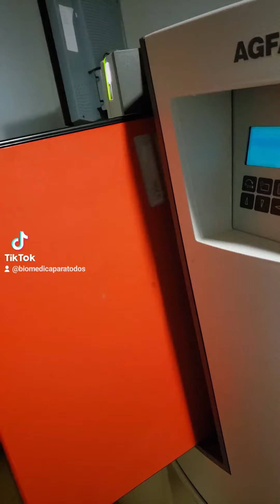Proceso interno CR35 Agfa